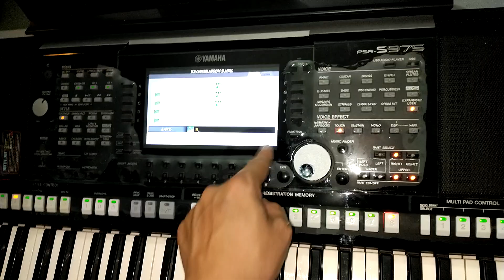Lưu Nhanh Banh Memory Yamaha S975 - Nguyễn Kiên Music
Lưu Nhanh Banh Memory Yamaha S975